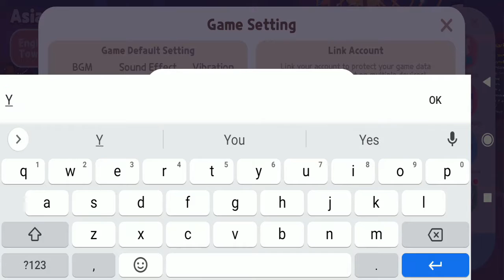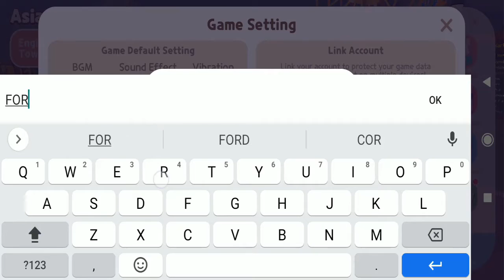Playtogether 2 New Coupon Codes December 2021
In this video, I will be showing you  ➤ Playtogether 2 New Coupon Codes December 2021

         Thanks.